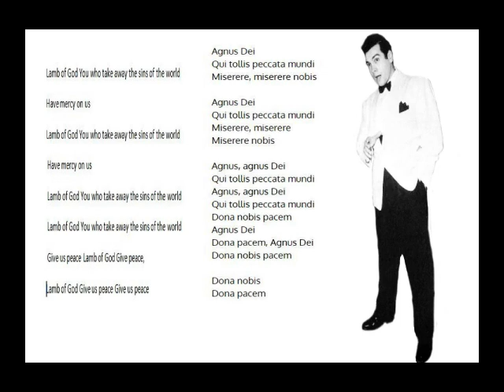Mario Lanza....Agnus Dei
MGM Night at the Hollywood Bowl.
24th July 1948.
Los Angeles Philharmonic Orchestra.
Conducted by...Miklos Rozsa
Composer George Bizet.